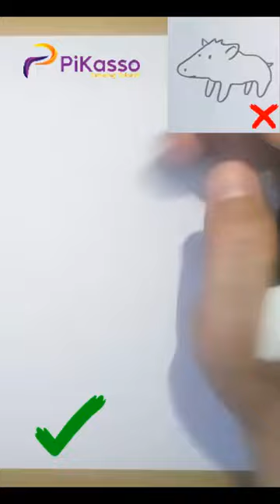How to Draw a Wild Boar in The Right Way